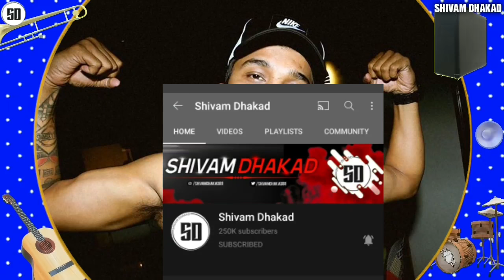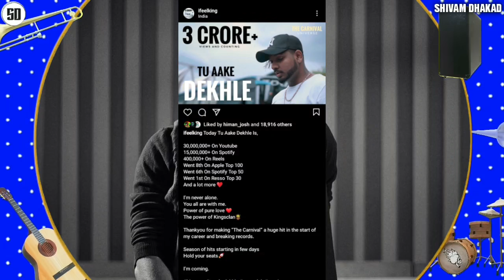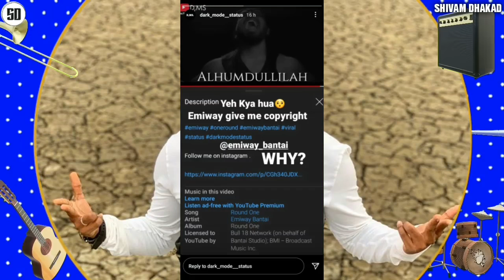Raftaar Sad Reply 🥺 ! | Emiway Copyright claim ? | Divine Streets se TV Realty show Tak | King Big